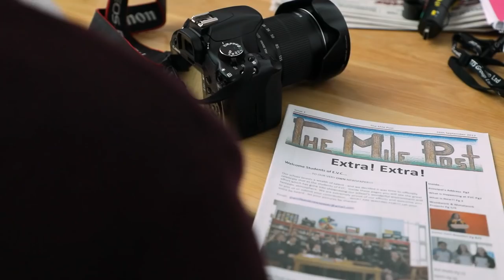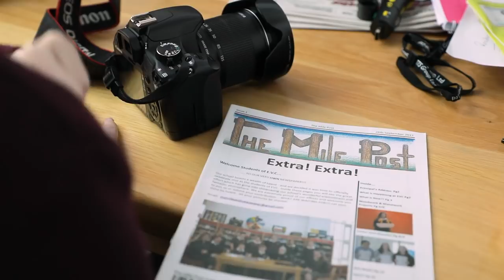Enniscorthy Vocational College Promo - Short Version (made with Skypix.ie)